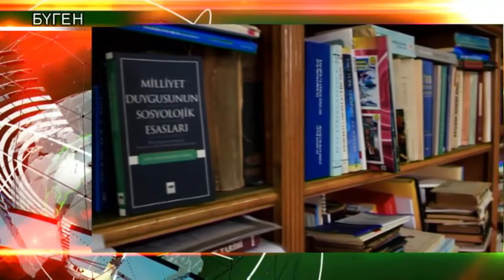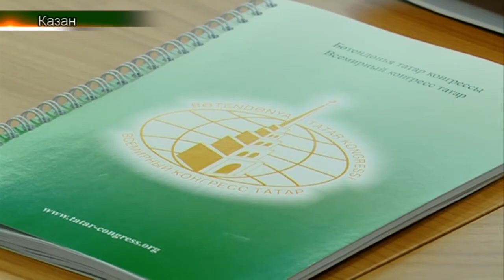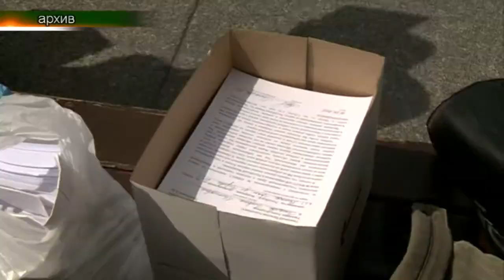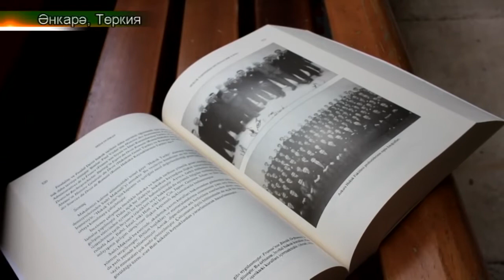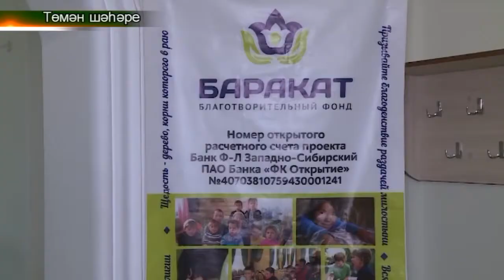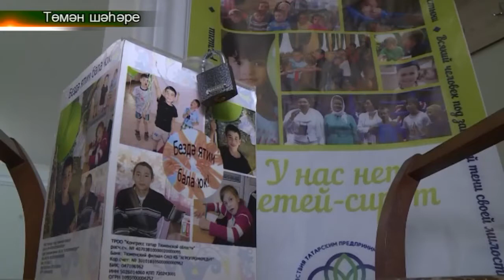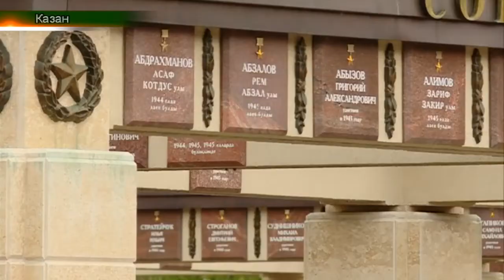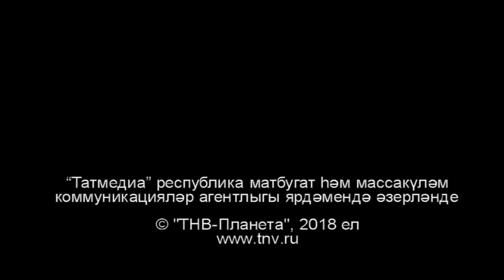Милли Шура утырышы. Татарлар 21/06/18 ТНВ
Милли Шура утырышы. (Kазан. Ләйсәнә)азан. Ләйсәнә)
Садри Мәгъсуди эзләре буйлап (Истамбул, Илсур)
Кече Паржы туган як бәйрәме (Ижау. Фәнзилә)
Татар кызы-2018 (Ләйсән, Казан)
Сабан туй (Төмән)
“Тарихи ватан ” (Гөлия)

Координаты:
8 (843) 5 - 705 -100